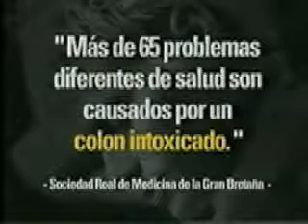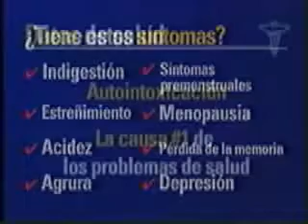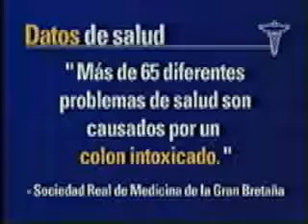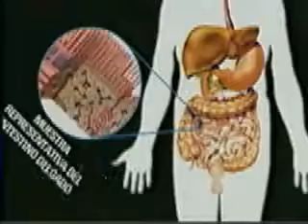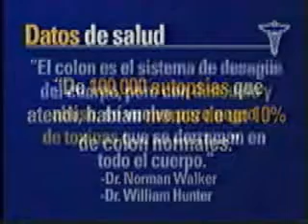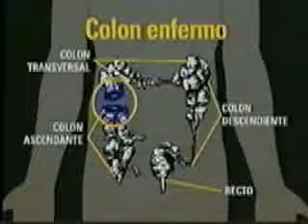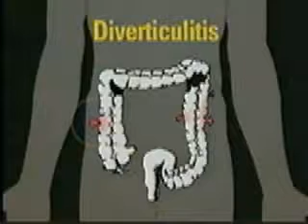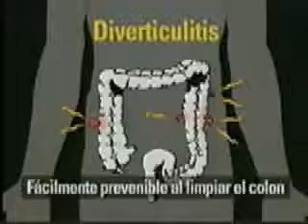Puede la Muerte Comenzar en el Colon (1).flv